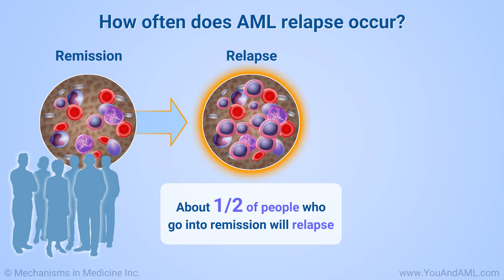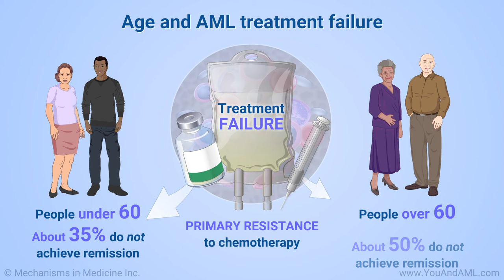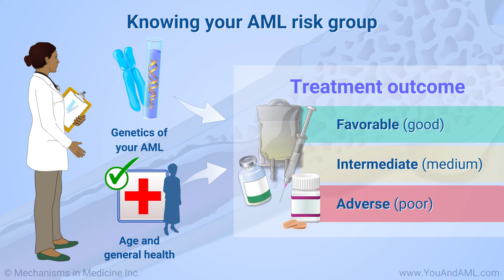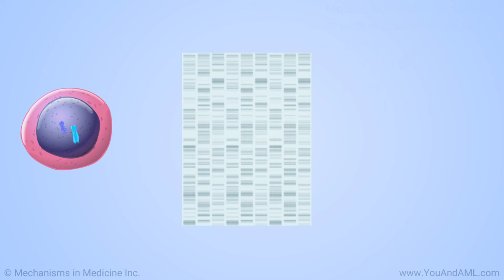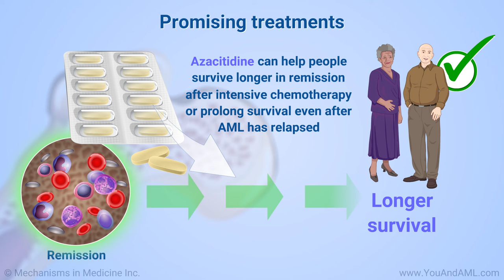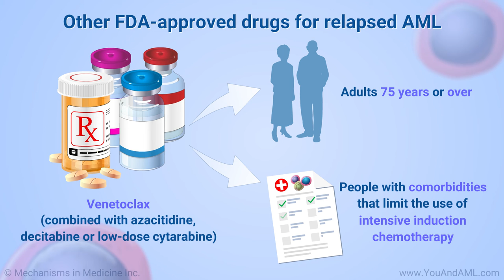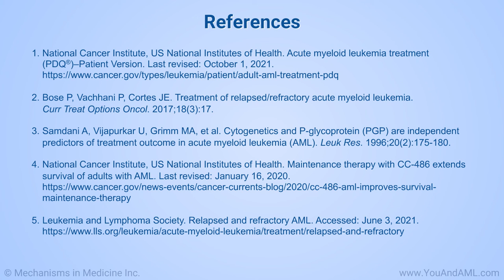Treatment Failure and Relapse in Acute Myeloid Leukemia (AML)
This animation provides an overview of treatment failure and relapse in acute myeloid leukemia (AML). Treatment failure occurs when your AML treatment is not successful in eliminating all the leukemia from your bone marrow after initial therapy (induction chemotherapy). It could also mean that the leukemia came back (relapsed) after being well controlled after chemotherapy and entering a state known as remission. You can learn about how often AML relapse occurs, who is at risk, why complete remission is less common in older adults, as well as cytogenetics and AML treatment failure.